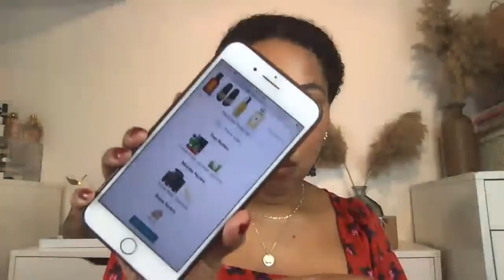LIVE PERFUME UNBOXING & WINE! | MY PERFUME COLLECTION | KARINA WALDRON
lets unbox some new fragrances for my perfume collection and chat on new projects!!!

Management: Platform media

- P R O D U C T S   M E T I O N E D -

kilian love dont be shy
diptyque eau duelle

Canon T6i
Canon 50mm lens
Two softboxes
Ring light
RODE Video Mic Pro

Some products may have been sent to me as PR to try out without any obligations. All opinions are 100% my own and staying true to my audience is my main priority.